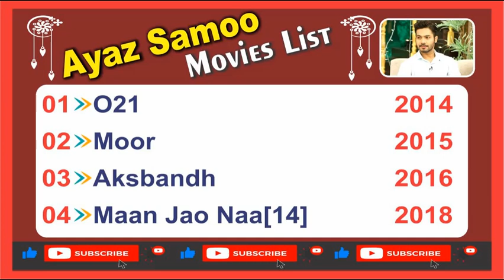Ayaz Samoo All Movie List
All movies of Ayaz Samoo are included in this list
Comment for any movie actor's movies
We apologize for any errors
Thanks